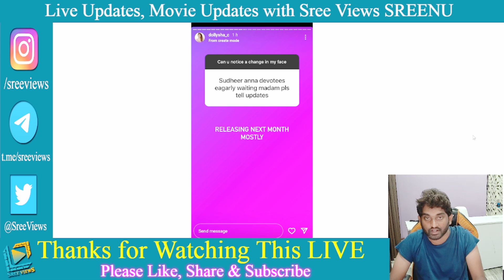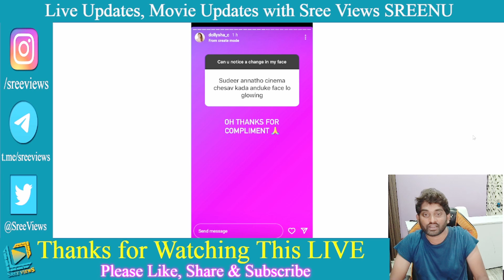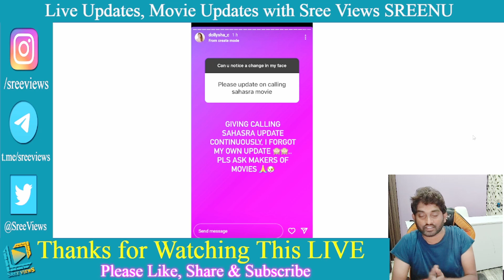Calling Sahasra Release Date Announcement | Sudigali Sudheer, Dolly Sha | Arun Vikkirala